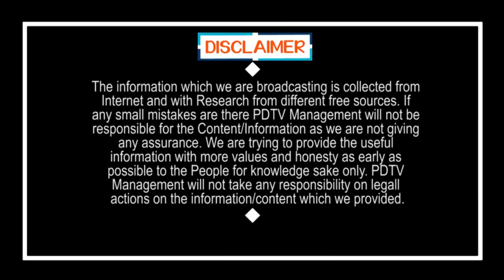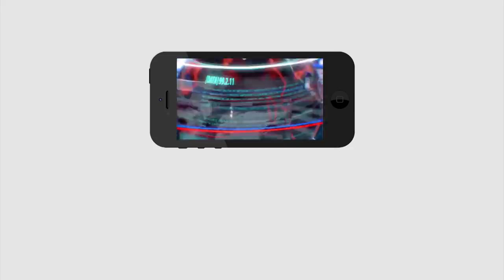Public Talk On Local Body Elections | CM Jagan Ruling | Chandrababu |రాష్ట్రమంతా వైసీపీదే అఖండ విజయం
రాష్ట్రమంతా వైసీపీదే అఖండ విజయం